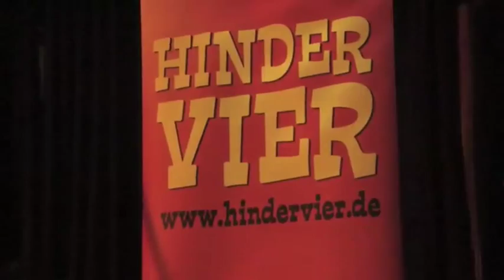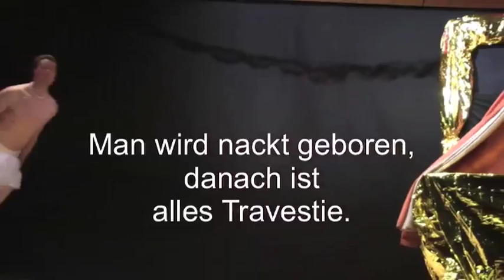Sportlerball in Tahlkirchdorf 1. Teil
Ein Faschingsball der Superlative. Eine lange Nacht der Travestie.